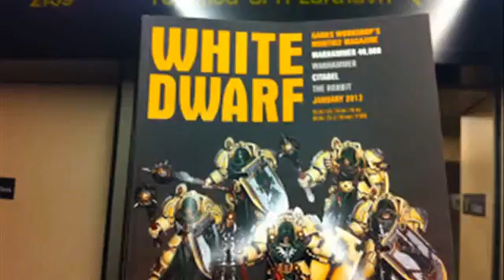Cpt. Backwater IP